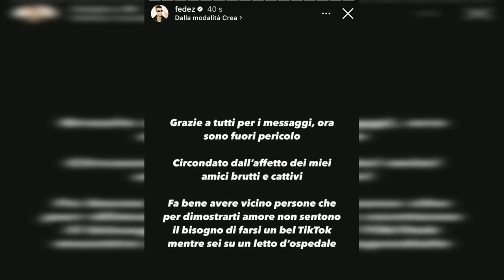FEDERICO LUCIA ATTACCA CHIARA FERRAGNI: NUOVA FRECCIATA VENENOSA SU INSTAGRAM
Fedez torna all'attacco dopo settimane (se non mesi) di silenzio. Il rapper milanese, ieri, è stato ospite de La Zanzara su Radio 24, per parlare tra le altre cose del suo nuovo podcast. Ma dalla bocca del musicista sono uscite anche frecciatine pesanti rivolte all'ex, Chiara Ferragni, che al momento sarebbe impegnata in una relazione con Giovanni Tronchetti Provera. Fedez si è fatto scappare una battuta pungente (centrano le gomme Pirelli) dopo essere stato stuzzicato dal conduttore Cruciani. E oggi ha rincarato la dose con un post altrettanto velenoso condiviso nelle sue storie Instagram. Vediamo qui sotto tutti i particolari. Fedez, la frecciata a Ferragni e il post al veleno. Torna a farsi intervistare e torna a sollevare (inevitabilmente) un gran polverone. Fedez, per mesi impegnato in avventure discutibili dopo la fine della relazione con Chiara Ferragni, è stato ospite del programma La Zanzara su Radio 24. Il rapper ha iniziato col piede giusto, parlando della nascita del suo nuovo progetto, il Pulp Podcast, e del primo ospite speciale che ha invitato. Si tratta di Sabrina Marchetti, divulgatrice web affetta da sindrome di Tourette con coprolalia. "Abbiamo dovuto bippare decine di bestemmie", ha spiegato Federico, "ma l'argomento è molto serio. Con noi c'era uno dei più grandi esperti di questa patologia, un medico del San Raffaele". Vuoi essere sempre aggiornato sulle ultime news su TV, personaggi e gossip? Entra nel canale WhatsApp. Ben presto, per, complici le domande tendenziose di Cruciani, Fedez è finito a lanciare qualche frecciatina all'indirizzo dell'ex. Siccome la sede di Radio 24 è di fronte al palazzo Pirelli e secondo gli ultimi gossip la Ferragni si starebbe frequentando con l'erede di quella casa Cruciani ha chiesto: "Ti fa venire in mente qualcosa? Che effetto ti fa essere passato davanti a questo palazzo?". E la risposta di Federico Lucia è stata secca (con un tocco di ironia): "Spero mi arrivino delle gomme a Natale, un cadeau". Poi l'intervista si è spostata su altri temi, come il rapporto di Fedez con l'ultras del Milan Luca Lucci, o il tema spinoso del nuovo codice della strada voluto da Salvini "una cagata", ha detto Fedez, "non ha senso". Ma l'affondo più duro è rimasto comunque quello contro l'ex moglie. E tanto per rigirare ancora il coltello nella piaga, Fedez oggi ha aggiunto un'altra bordata (probabilmente) sempre rivolta a Chiara Ferragni. Nelle sue storie Instagram, il musicista di Rozzano ha postato una frase trovata scritta su un muro: "Io sono buono come il pane, ma lei è celiaca". Sembra il tipico verso di una canzone del rapper, e non ci vuole molto a capire a chi sia indirizzato. Chissà se Chiara avrà apprezzato il gioco di parole.